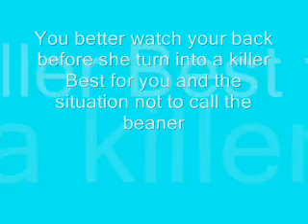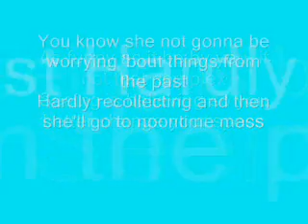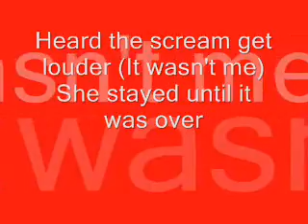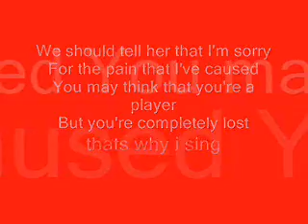It wasn't me-lyrics